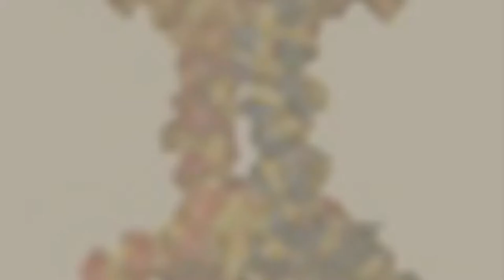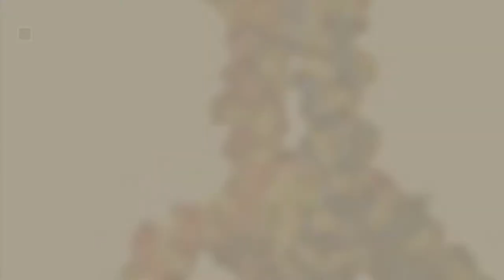Dogs Toys By Planet Pleasures // Pets Lovers Most Popular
+ New! 2019 Black Friday / Cyber Monday Cat Toys Deals and Updates.

Black Friday / Cyber Monday Planet Pleasures Parrot Pinatas Bird Bells Medium 9" Natural Bird Toy by Planet Pleasures

Black Friday / Cyber Monday Planet Pleasures Small Koko Corn Cruncher Bird Toy by Planet Pleasures

Black Friday / Cyber Monday Planet Pleasures Cluster Square Balls Bird Toy, Small by Planet Pleasures

Black Friday / Cyber Monday ARONICO Aglet Heaven Shoelace Bird Play Ring, Small by ARONICO

Black Friday / Cyber Monday Planet Pleasures Wreath Rings Small Bird Toy by Planet Pleasures

Black Friday / Cyber Monday Planet Pleasures Small Rainbow Treasures Chewable Foraging Parrot Toy by Planet Pleasures

Black Friday / Cyber Monday Planet Pleasures Small Birdie Bijou Swingers by Planet Pleasures